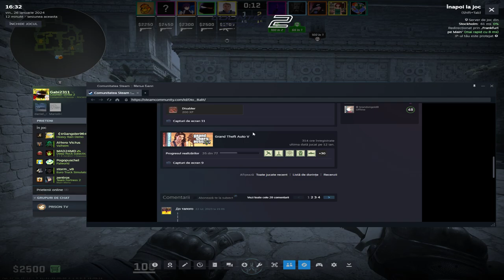Counter strike 2 2024 01 26 16 33 13 09 DVR